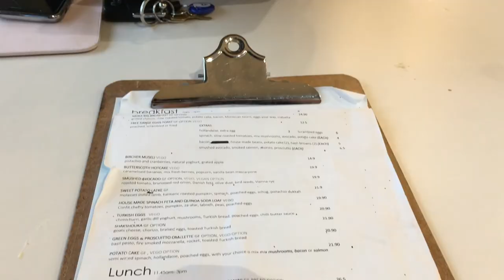A Day In The Life Vlog | Breakfast | Black Diamond Lake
It has been a long time in the coming and I want to thank everyone for their patience. I have been MIA on Youtube for quite some time as I have been busier than ever. A lot has changed since my last upload and I cannot wait to share more of my life with you all. In this vlog you will see Jenna and I go to breakfast at Cafe Moka, then we meet up with out friends Lachy and James where you saw we went and got some food. Their wasn't a heap of footage but I thought I would show you a little more of an insight of my life. Then I also included a lot of footage of Jenna and I's trip to Black Diamond Lake in Collie Western Australia! It was a beautiful day and you can see how stunning the water and the location is. Thanks again for watching.

Sigma: (highly recommend the brow powder in medium, beats my Anastasia Dip brow by far :O )

// FOLLOW ME //

Facebook: Jade Bennett (Their is a page on fb that you can go and like!)

This video is not sponsored and as always my opinions are my own :-)